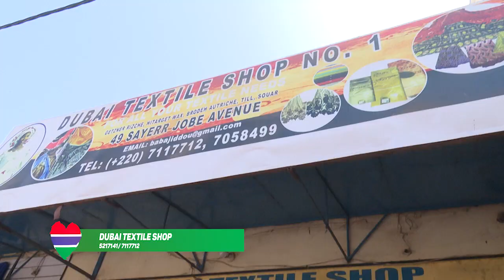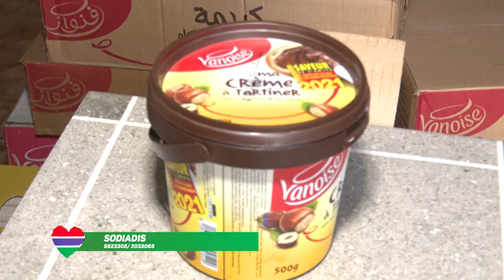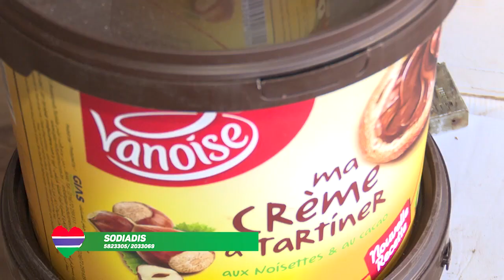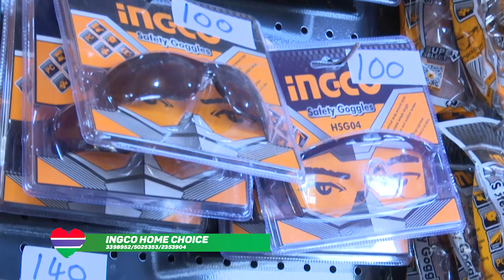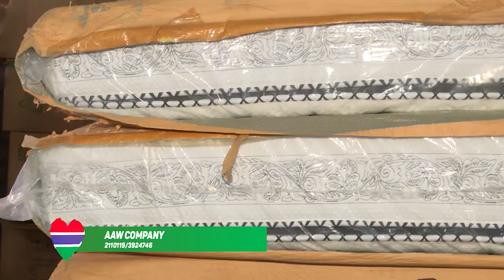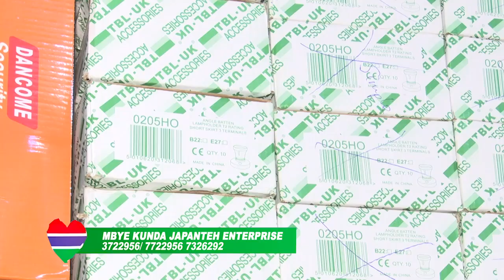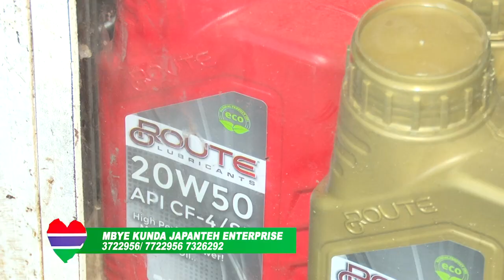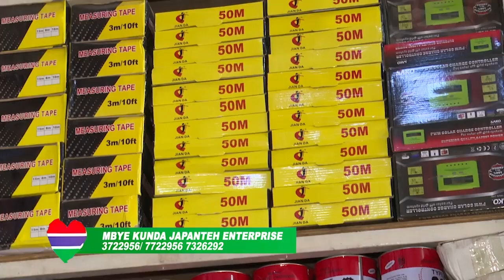QTV INDEPENDENT MARKET PLACE 18.02.2022